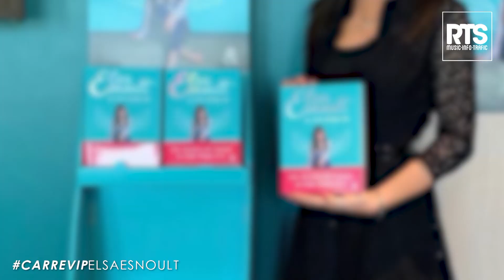Elsa Esnoult, tellement proche de ses fans (Interview)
Elsa Esnoult est comédienne, chanteuse, auteure et compositrice Elsa est une touche à tout. Elle c'est fait connaitre par ses rôles dans les "Mystères de l'amour, Dreams et a déjà à son actif quatre album dont 3 disques d'or.

Dans cet interview Elsa se livre sur son enfance, sa carrière, sa vie, ses projets.

2nd vidéo de la spéciale "Les Mystères de l'amour".

Vous voulez écouter RTS sur appli, enceintes Alexa, Google Home, Fm, ou Dab+ rendez-vous

Retrouvez également Carré Vip en podcast Audio sur toutes les applis de podcast, Apple Podcast, Spotify, Deezer, Google Podcast...